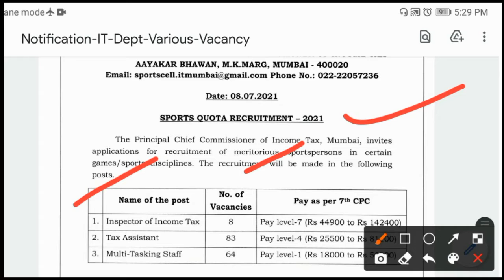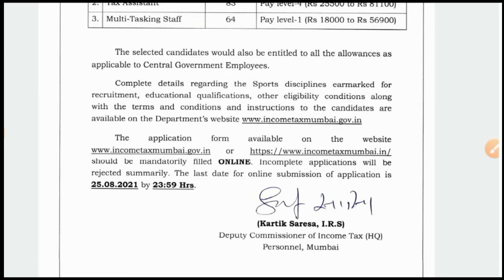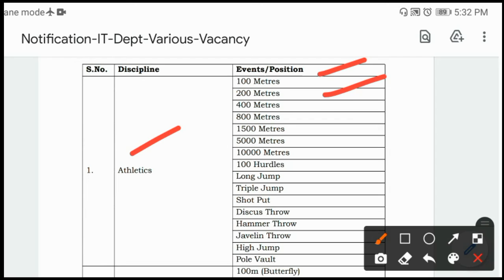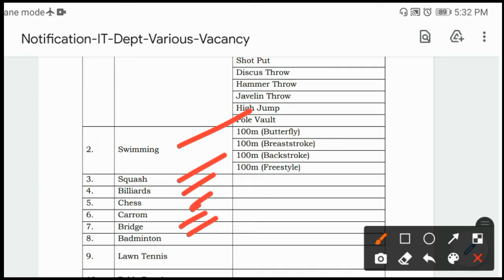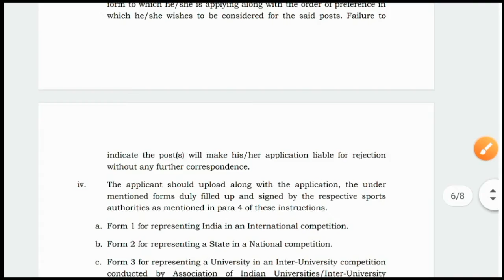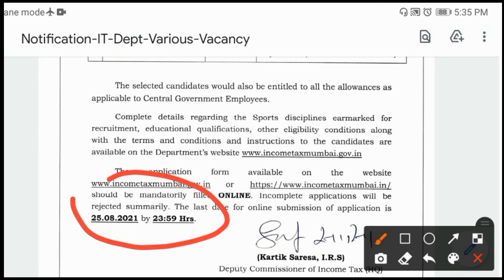Income Tax Department Recruitment 2021 | Manoj Job Information | IT